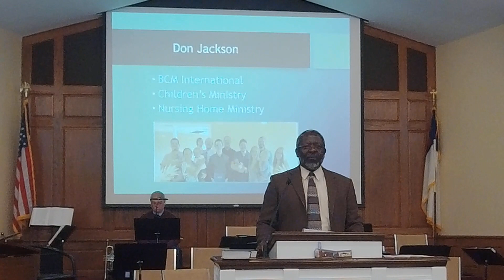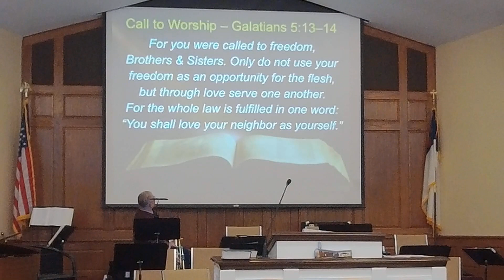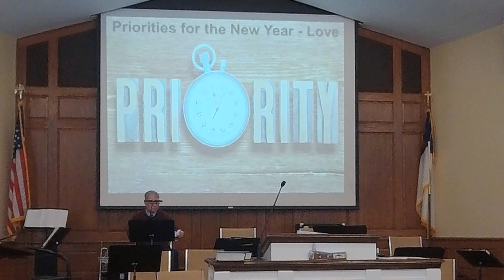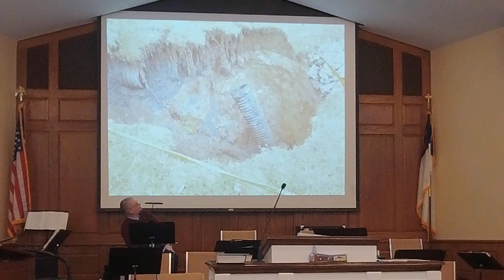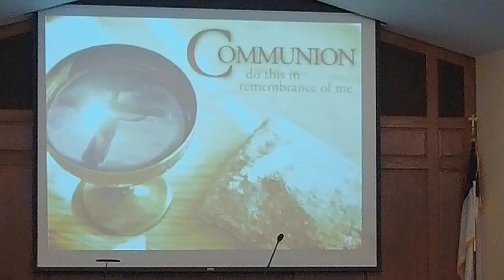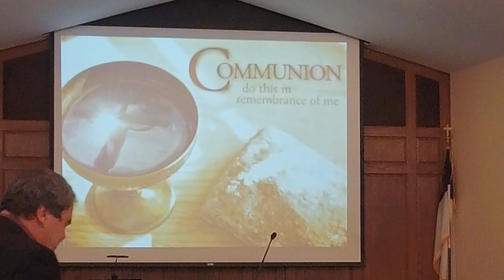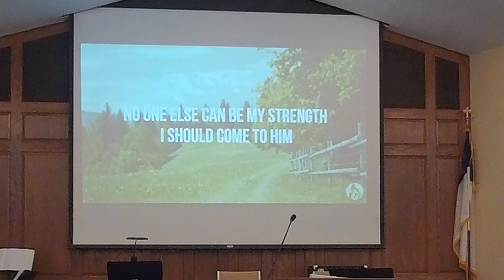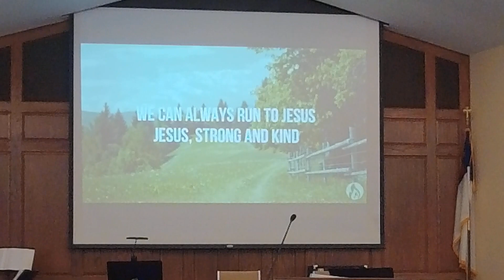Welcome and Announcements January 14, 2024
Bethel Memorial Baptist Church Easton Pennsylvania